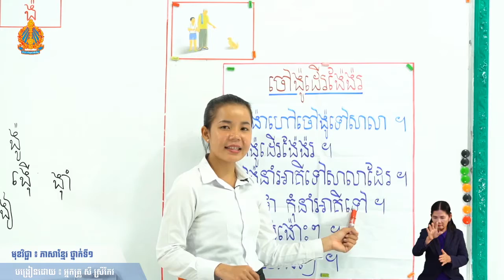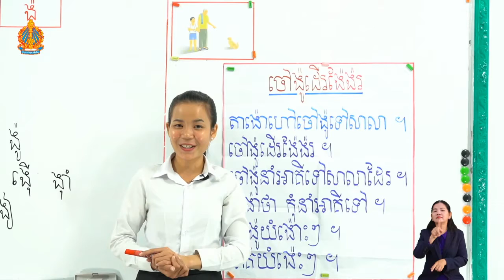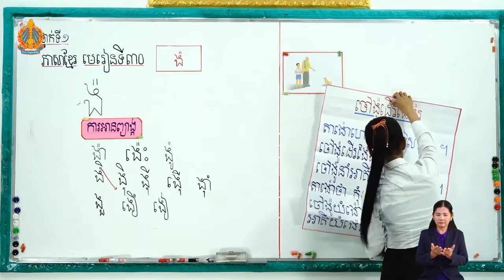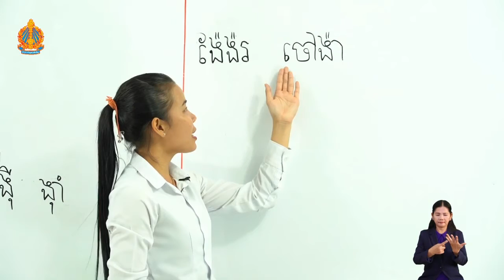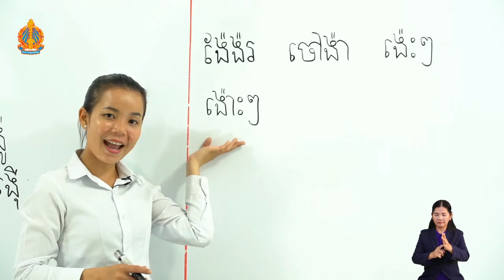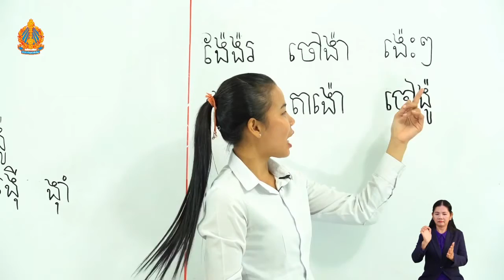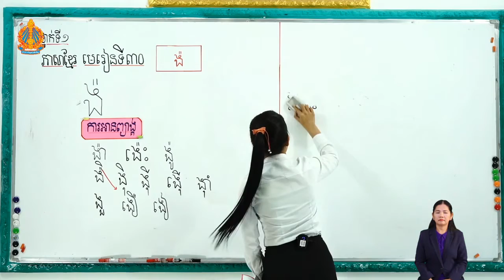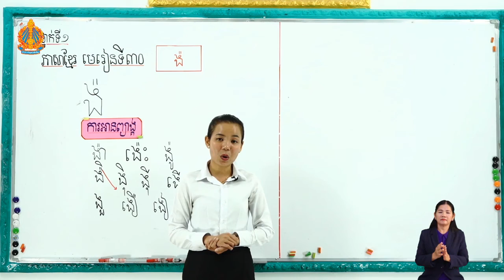1 K l 30 មេរៀនទី៣០ ព្យ ង៉ ម៉ោ​ងទី​៣